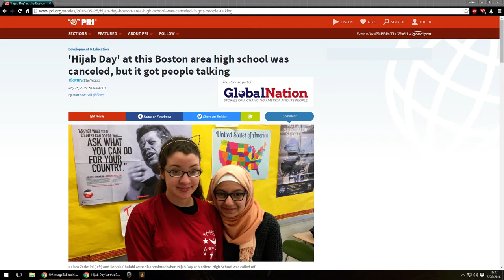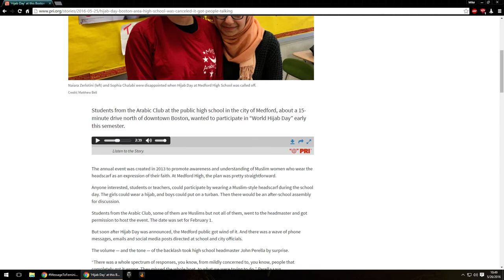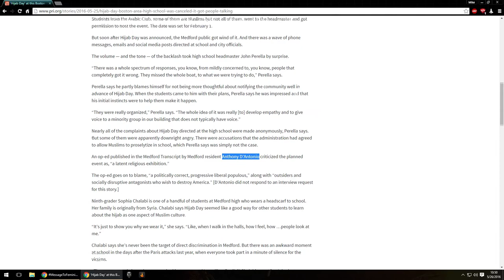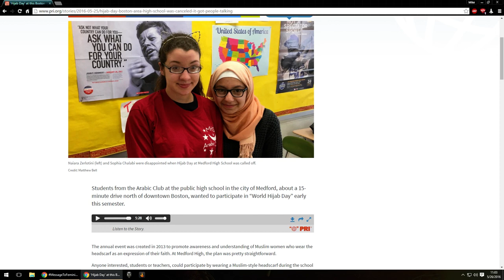World Burka Day 2016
Medford High School has World Hijab Day event cancelled due to lack of community tolerance, which PRI presents as a negative. That lack of tolerance is not born from ignorance, but from understanding what the hijab means within Islamic culture.

Most women do not choose to wear what the Hadith's requires of them in regards to guarding their modesty. It isn't a choice simply because of the coercive forces which exist, such as ostracization or assault for choosing to not don the headscarf.

Why is there not a World Burka Day, where the other half of the female Muslim experience can be felt? What would happen if the Arab Club suggested that? Or is it better to stick to the softer, less overtly offensive topics of Islam to present to the public?

There is a reason why we rarely, if at all, see women in burkas in public schools.

Come talk to me on Twitter: @nrokchi